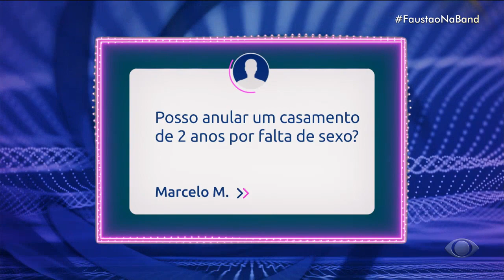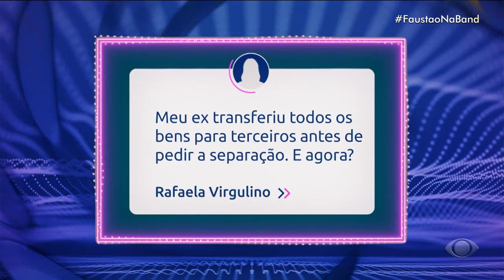Herança, patrimônio e mais: advogada da família tira dúvidas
Herança, patrimônio e mais: advogada da família tira dúvidas no Faustão.